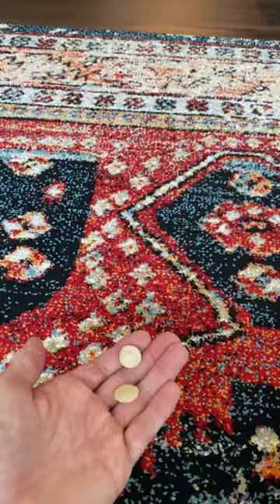Teaching ShihTzu Cookie in the Corner. A Scent Game!